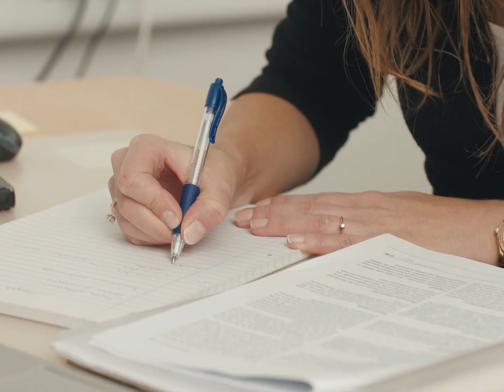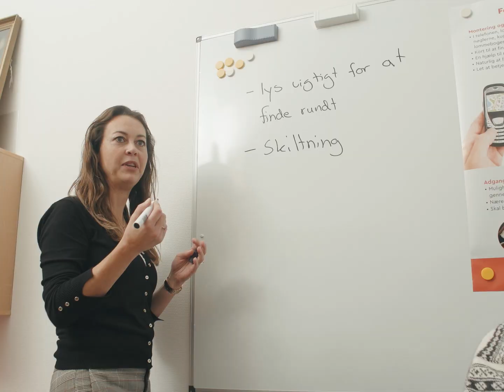Diana Schack Thoft fortæller om sin forskning i demens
Diana Schack Thoft er docent på Professionshøjskolen UCN og forsker i demens, herunder hvordan man kan give mennesker med demens og deres pårørende en stemme i forskningen med henblik på at sikre, at der i højere grad kan identificeres og udvikles initiativer, som opleves relevante og brugbare for dem, som lever med sygdommen.

Diana Schack Thoft er tilknyttet forskningsprogrammet Teknologier i borgernær sundhed. Se hendes profil på UC Viden her